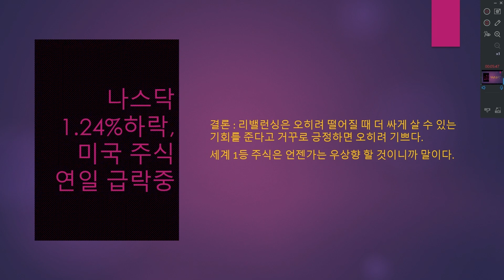서브이슈 주식 떨어질 때 마음가짐에 관하여